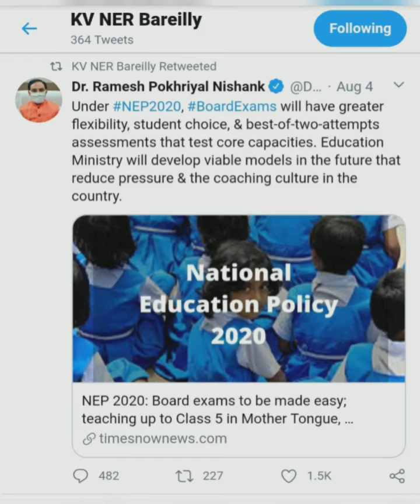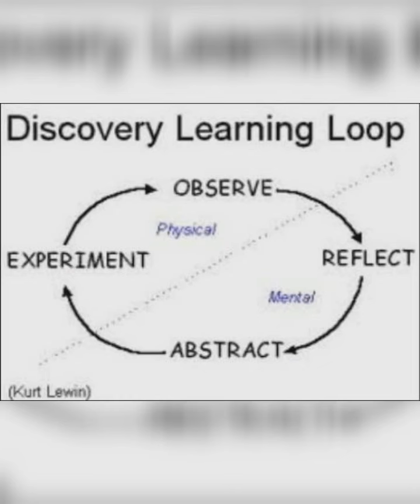views on NEP